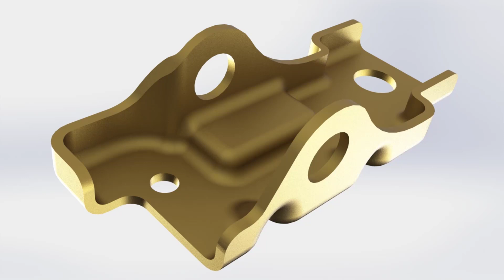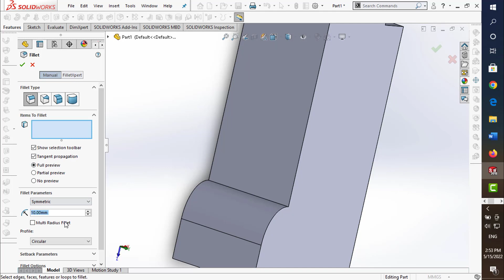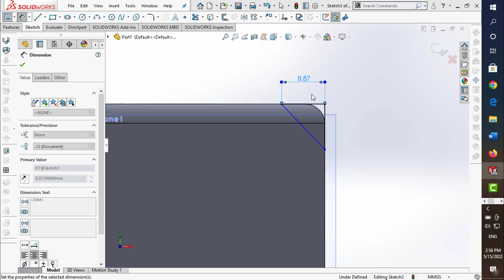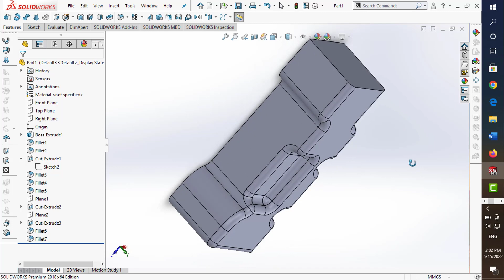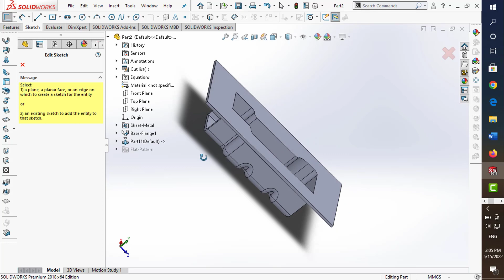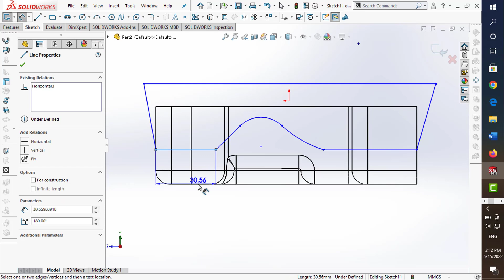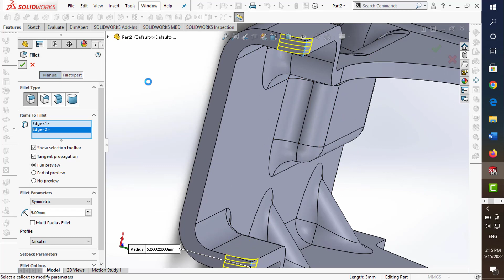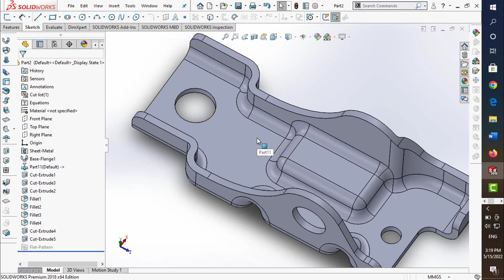Solidworks: Sheet metal (27)